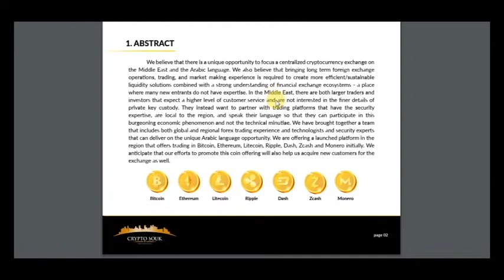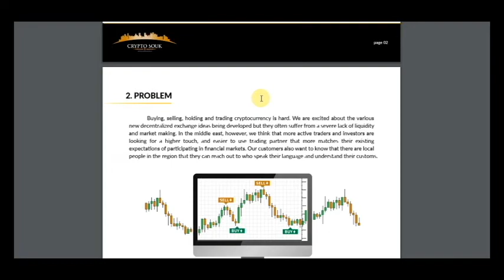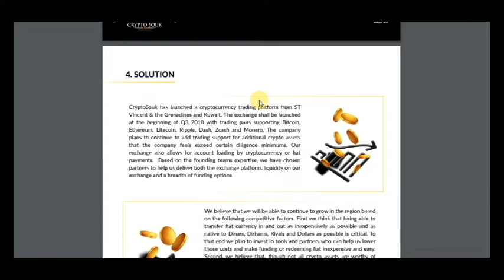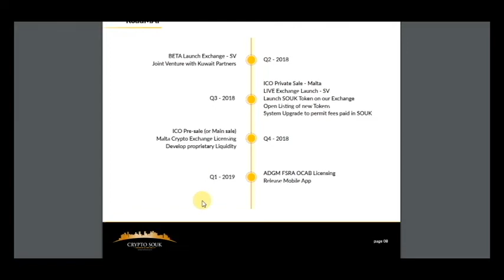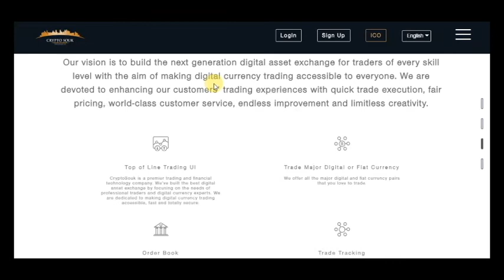Part 2 CRYPTOSOUK - YOUR GATEWAY TO THE CRYPTO WORLD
CryptoSouk is a premier trading and financial technology company. We’ve built the best digital asset exchange by focusing on the needs of professional traders and digital currency experts. We are dedicated to making digital currency trading accessible, fast and totally secure.

wallet address - 0xD75894444bEa2f58d8fBb03536e9f5D91F4dDaDA